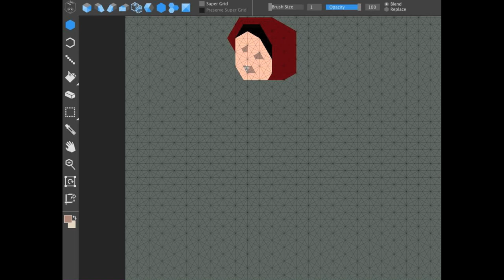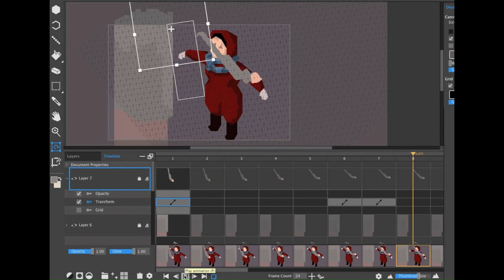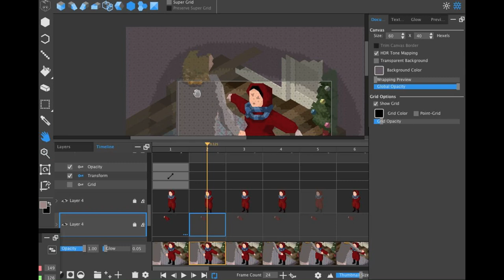A CHRISTMAS STORY animated gif - HEXELS2 - making of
from the scene "I can't put my arms down!" in the Chlassic Christmas film A Christmas Story.
made 100% using Hexels 2 and its own gif exporter.